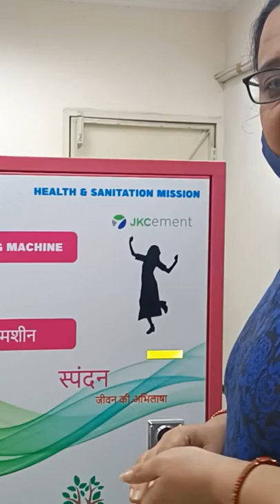automatic sanitary pad & diaper vending machine available with 1year warranty.8901340293